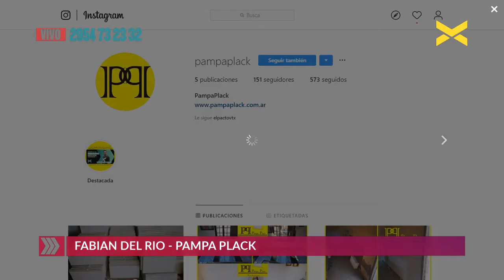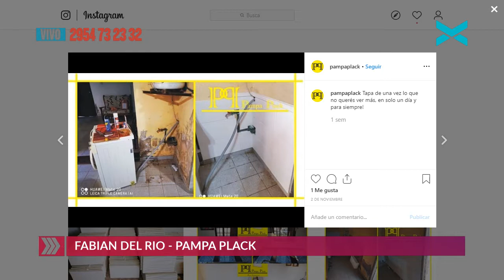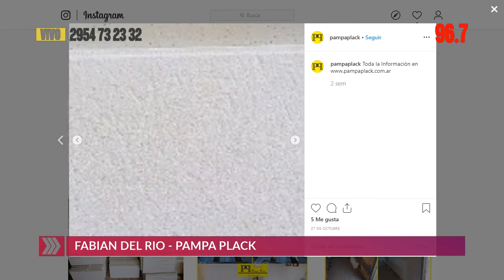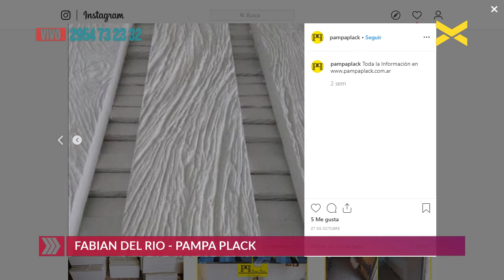Pampa Plack, la solución para la humedad.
Fabian, dueño de Pampa Plack, paso por la mañana de NO HAY PERO QUE VALGA para contarnos como decidió encarar su proyecto y desarrollar las famosas placas anti humedad.